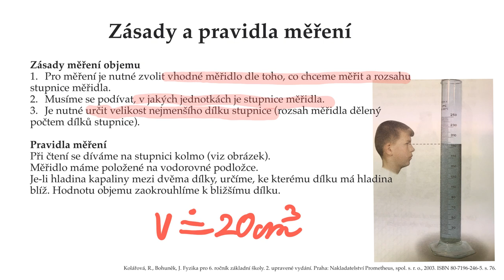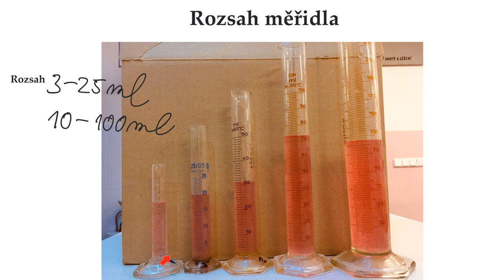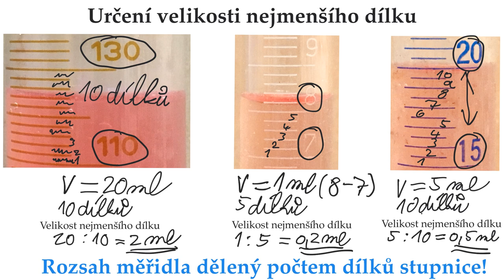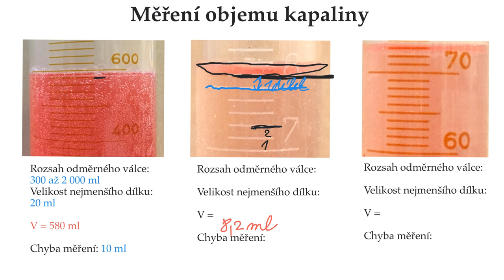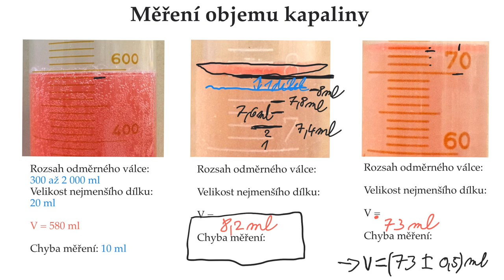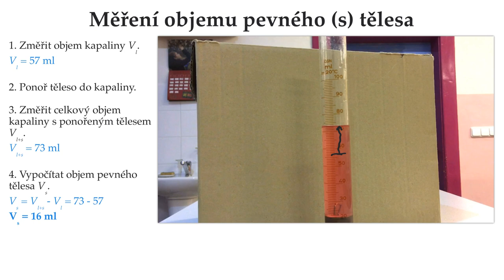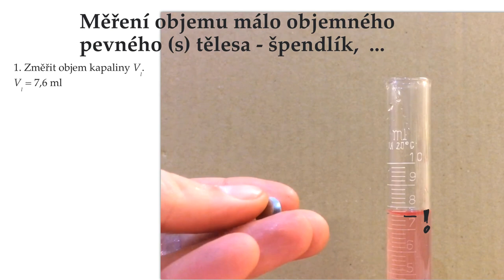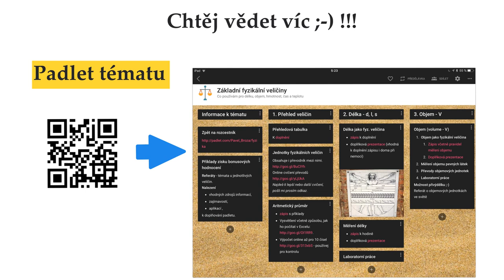Měření objemu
...kapalin (l), pevných (s) těles i těch málo objemných jako jsou špendlíky.
Součástí videa jsou i pravidla a zásady měření včetně určení velikosti nejmenšího dílku.

Jde o jedno z mých nejlepších videí. Videonávod není sice dokonalý - minimálně jedno přeřeknutí jednotky - přesto jsem s s ním celkově velmi spokojený. Věřím, že bude (mým) žákům k užitku.
Video je vytvořené kompletně na iPadu - od nahrání až po zpracování v Explain Everything.